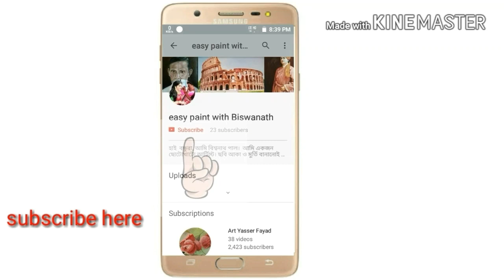watercolour landscape painting lesson - a spring day - watercolour tutorial step by step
hey friends, today I will show you that how to paint a beautiful painting watercolour landscape painting lesson of a spring day.  this is a very simple and easy watercolour painting for beginners.  there was some colourful tress waterfall and others , I hope it is very helpful for beginners.  so please watch the full video and subscribe my channel for more videos.